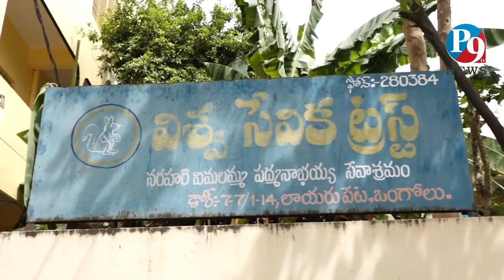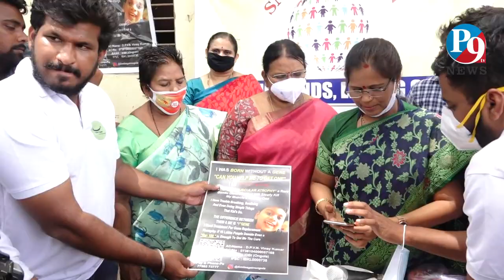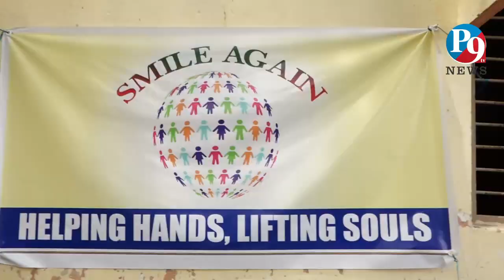19.6.2021 P9TV NEWS